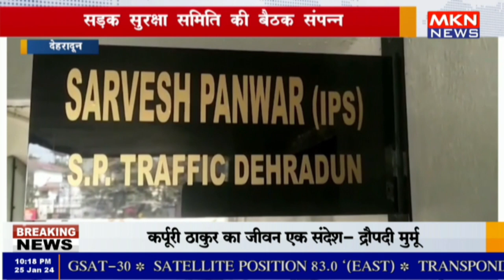देहरादून - सड़क सुरक्षा समिति की बैठक संपन्न